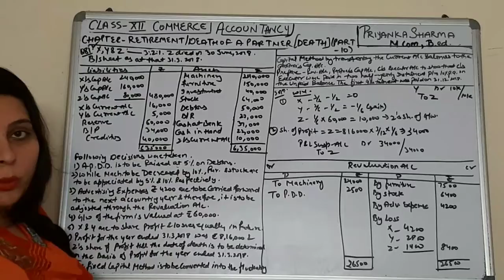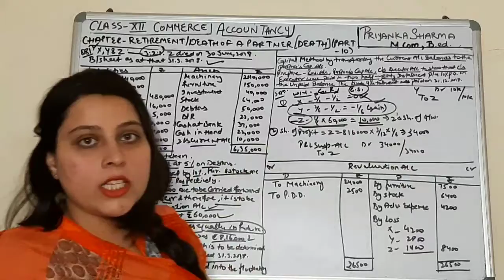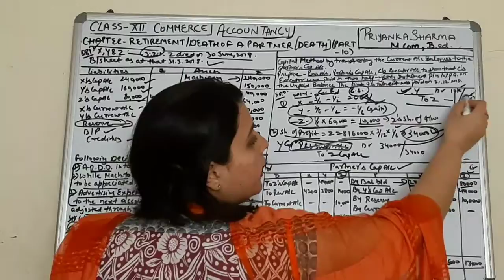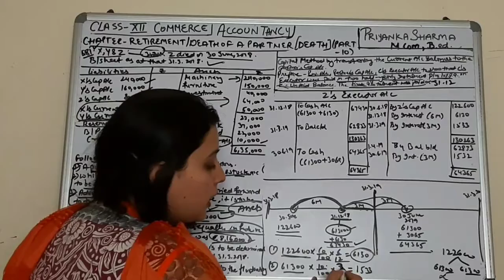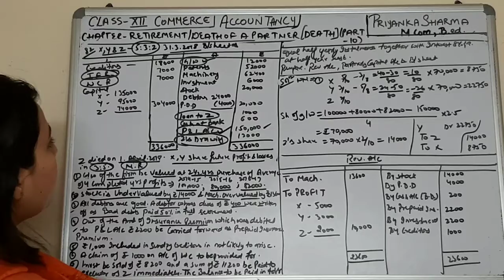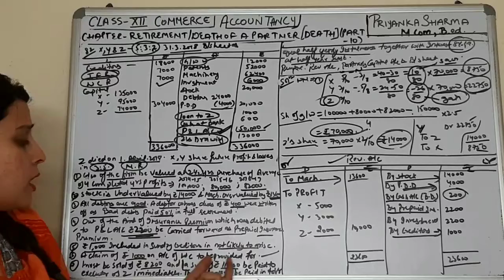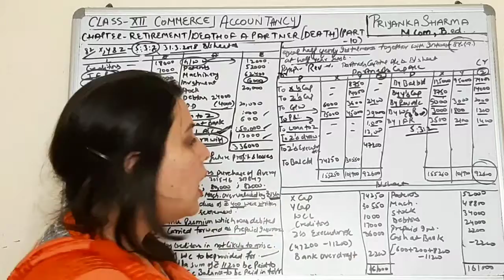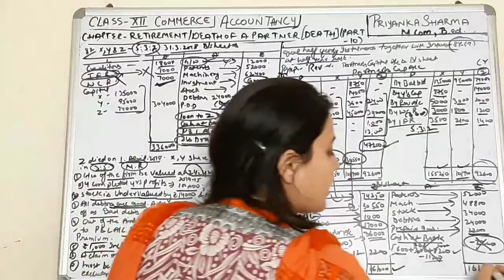Class 12th | ACCOUNTS | CHAPTER- RETIREMENT/DEATH OF A PARTNER | PART-10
In this video you will see the important questions of the chapter- Retirement/Death of a partner.